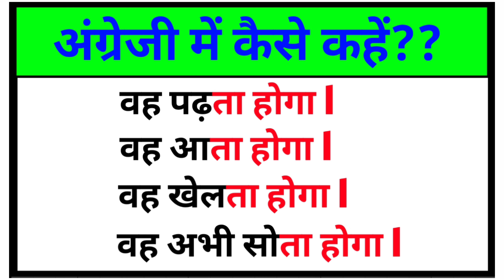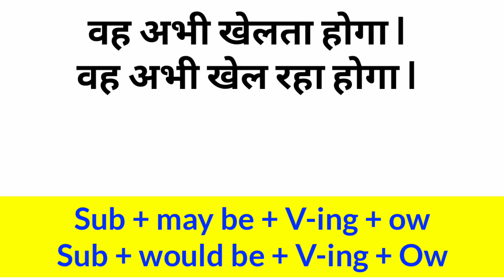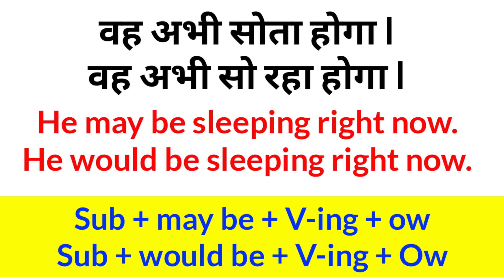Advanced English Structure | Fixed English Structure | Important English Structure | Spoken English